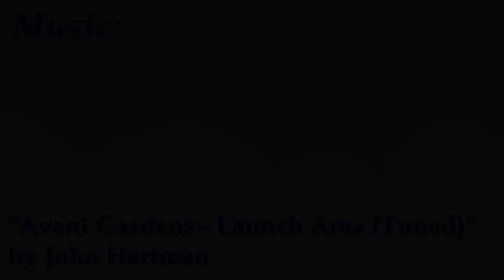Professor Brickkeeper (LEGO Universe) BrickHeadz MOC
"Professor Brickkeeper works deep within the subterranean archives of the capitol city of a distant LEGO planet (Professor is insisting we keep the name of this planet secret for the time being!).  His job is to categorize and organize all of the wild creativity that flows through the metropolis's busy streets.  Because there are so many LEGO creations in LEGO Universe, Professor has become a bit manic trying to stay on top of things.  Visitors to Brickkeeper's Creation Lab have often gotten lost in the piles of amazing LEGO creations, building reports, color charts, secret plans and the occasional half eaten sandwich that are stacked in wobbling piles to the ceiling."
-Bio from his My LEGO Network page

What was My LEGO Nwtwork, you ask?  Find out more on the Wiki:

-Music Used-
Name: Avant Gardens - Launch Area (Tuned)*
Composer: John Hartman

*Named "Avant Gardens - Rocket Area Guitar Pie" on the LEGO Universe Wiki